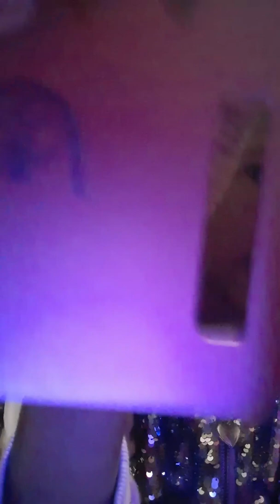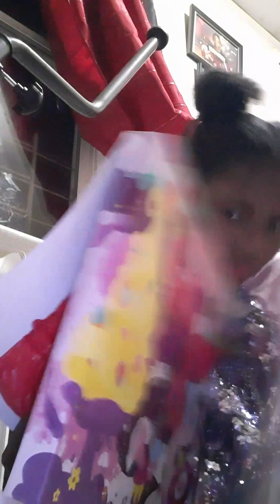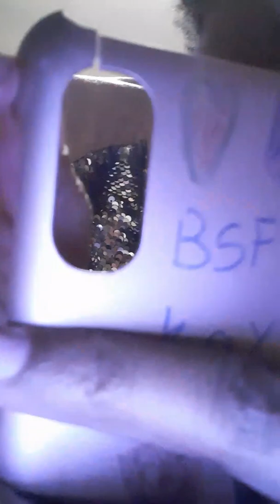January 29, 2020